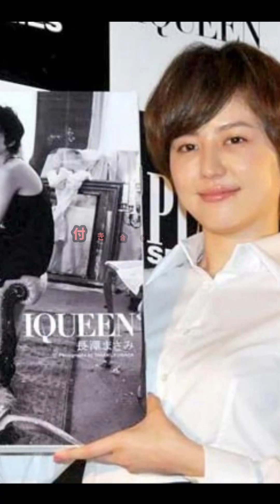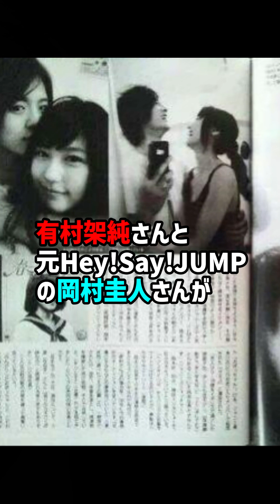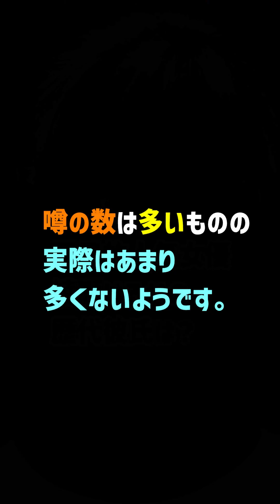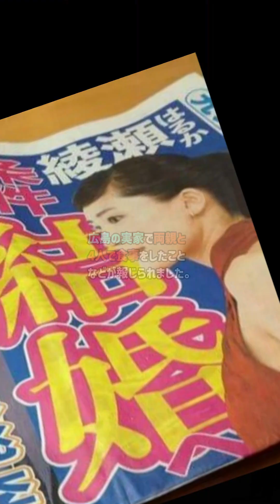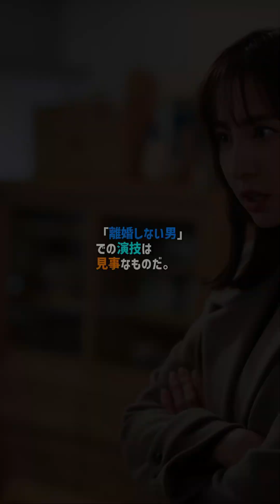【恋愛雑学】芸能人の元カレまとめ（田中みな実吉岡里帆長澤まさみ有村架純綾瀬はるか篠田麻里子）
『芸能界の恋の軌跡🌟 恋愛雑学 特集！田中みな実から綾瀬はるかまで、話題の元カレたち💔』
恋多き芸能人たちの元カレが気になるあなたに！田中みな実、吉岡里帆、長澤まさみ、有村架純、綾瀬はるか、篠田麻里子...彼女たちの過去の恋愛を深掘りします。驚きのエピソードや、恋の始まりと終わりの物語をご紹介。芸能界の恋愛模様を知ることで、新たな一面が見えてくるかも？芸能人恋愛 元カレまとめ 恋愛雑学 🌹✨VOICEVOX:青山龍星
田中みな実(0:05~)
吉岡里帆(0:50~)
長澤まさみ(1:36~)
有村架純(2:36~)
綾瀬はるか(3:32~)
篠田麻里子(4:16~)